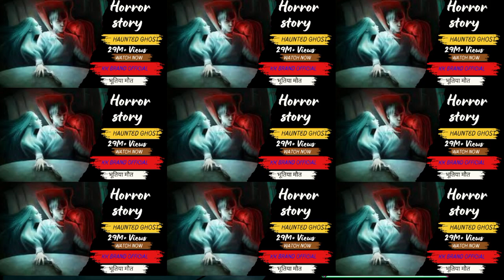दिल्ली की चुड़ैल 😭🤣 | Horror story | Bhootiya story | Real Haunted Story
दिल्ली की चुड़ैल